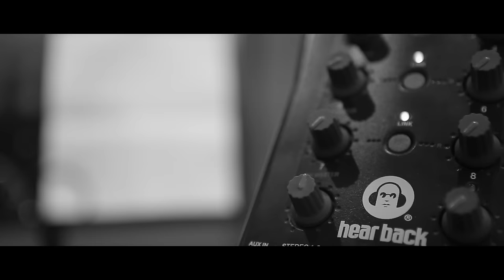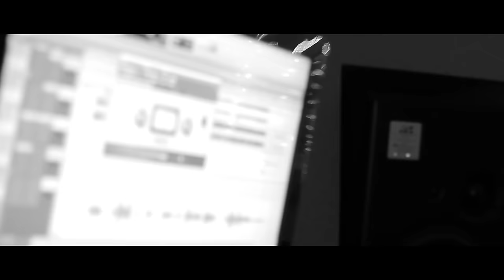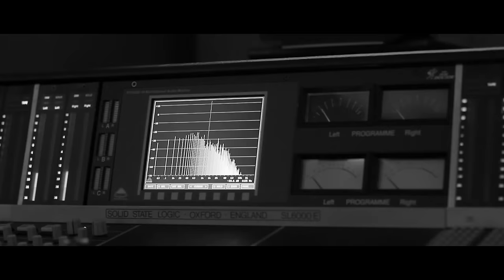Las Alas de Mi Libertad - Ft. Sherlyn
Video Oficial de "Las alas de mi libertad" en dueto con Sherlyn González.

Dirección: Benjamín Estrada
México DF

Realización: Benjy Estrada @soyelbenjy
Producción: Eduardo García @lalo_tronic
Fotografía: Kike Medina @bien_y_tu/ Miguel Ángel Chávez @elyonits
Dirección de Arte: Gina García @Ginixg
Postproducción: Jose Moguel